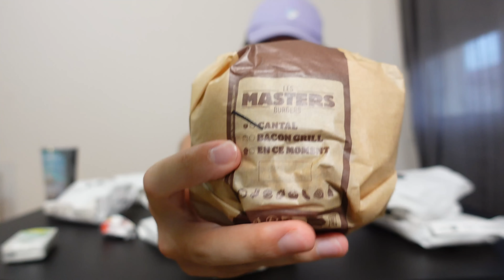JE MANGE 10 BURGERS MYSTERE BURGER KING (+7500 calories 🔥)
Salut les amis, bienvenue sur ma chaîne pour cette nouvelle vidéo 🙂

Aujourd'hui on se retrouve pour un nouveau food challenge 🔥
Je me suis rendu chez Burger King et je vais essayer de manger 10 Burgers Mystere, vais-je réussir 🤔😋

On se retrouve tous Vendredis et/ou Mardis à 18h pour une nouvelle vidéo !

Tu peux aussi venir me suivre sur Instagram ou je post des photos de grosses bouffes, des stories lifestyle & vidéos de skate 😉

Si tu es intéressé par du contenu gaming vient me suivre sur ma chaîne

Pour me soutenir n'hésites pas à utiliser mon code créateur dans la boutique Fortnite:
AXLFOOD